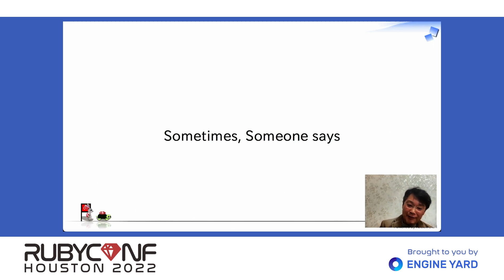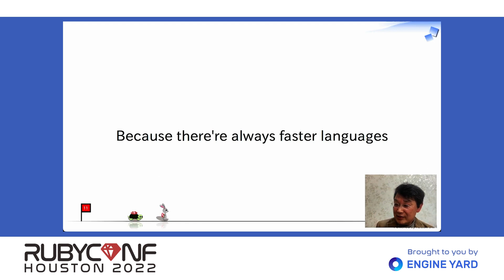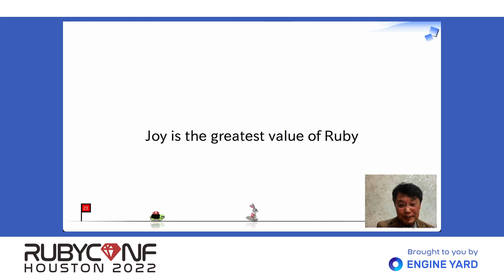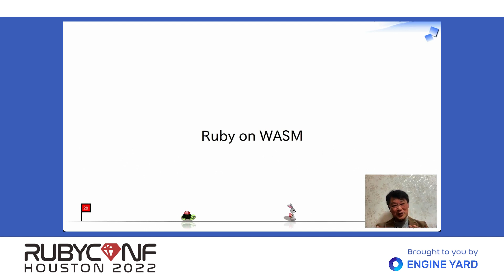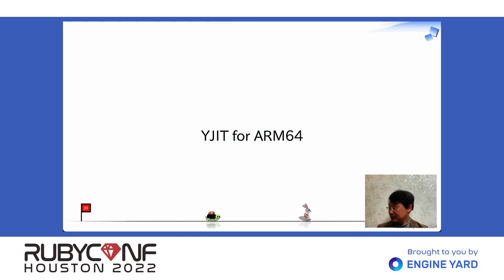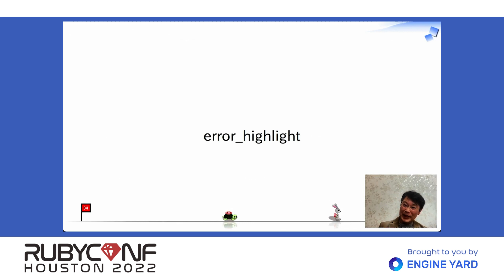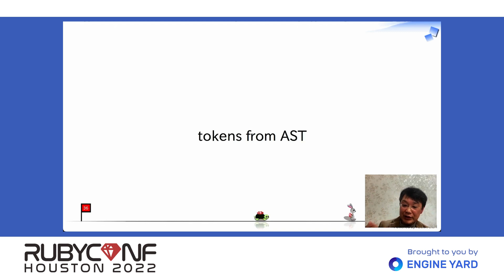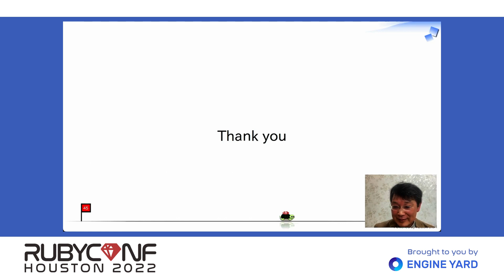RubyConf 2022: Performance does (not) Matter by Yukihiro Matsumoto (Matz)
Pre-recorded keynote for RubyConf 2022 by Yukihiro Matsumoto (Matz)